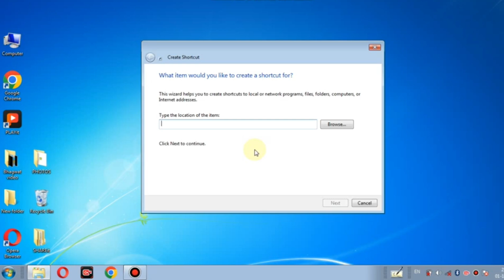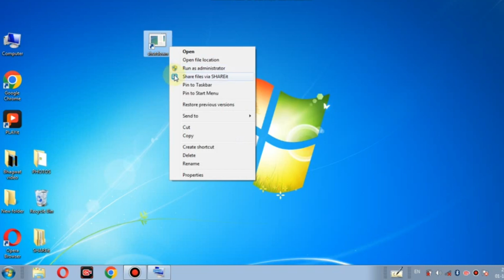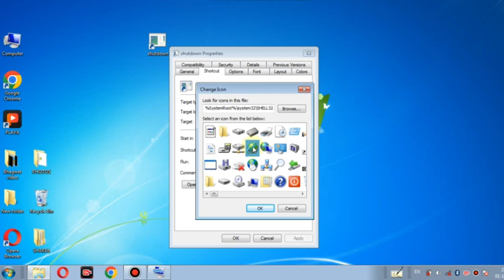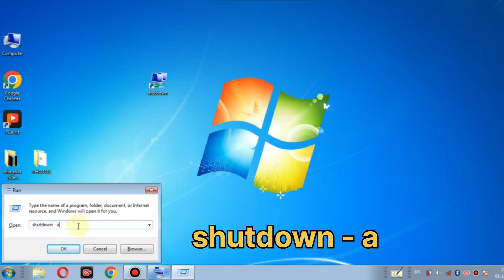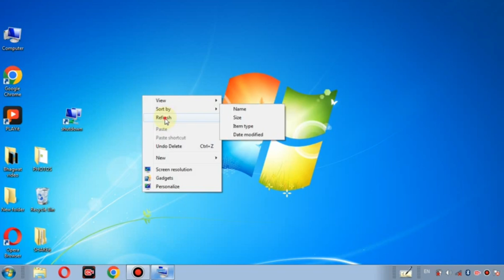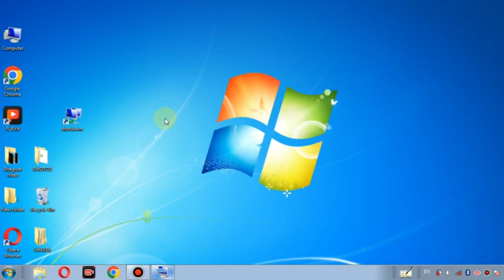How to Set Pc Auto Shutdown Timer In Windows 7 | Computer Me Auto Shutdown Kaise Set Kare ?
Namaskar dosto is video mein aapko bataya gaya hai ki aap apne windows 7 computer ko ya laptop ko auto shutdown kaise set kar sakte hain video mein puri jankari aapko step by step batai gai hai.

Cover Topics
1. how to set automatic shutdown in windows 7
2. laptop me shutdown timer kaise lagaye
3. computer me shutdown timer kaise on kare
4. computer auto shutdown set karne ka tarika
5. how to schedule auto shutdown in windows 7
6. set auto shutdown timer in pc

नमस्कार दोस्तों, आप सभी का हमारे YouTube चैनल पर स्वागत है। दोस्तों, अगर आपको इसी प्रकार की Technology से संबंधित वीडियो देखना पसंद है, तो आप हमारे चैनल से जुड़ सकते हैं।